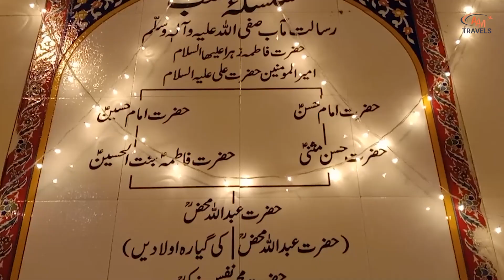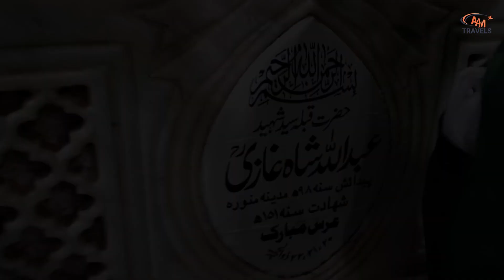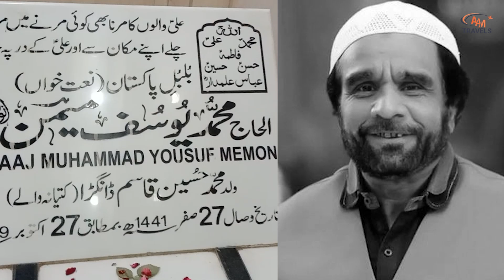Tomb of Hazrat Shah Abdullah Gazi - Muslim mystic and Sufi Karachi | AAM Travel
سر زمین سندھ میں آنے والے پہلے سادات، حضرت سید عبدااللہ شاہ غازی۔ کیا ہے انکی تاریخ؟ مکمل تفصیلات جانیئے اس ویڈیو میں۔۔۔

AAM Travel Reporter: Sufian Ali

Edited by: Muhammad Ukasha

Content Uploaded by: Muhammad Awais